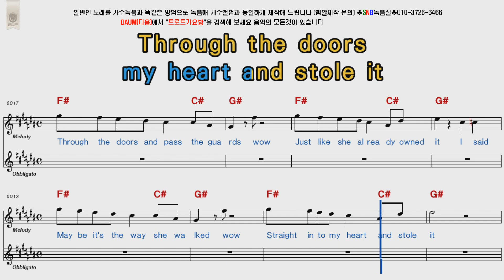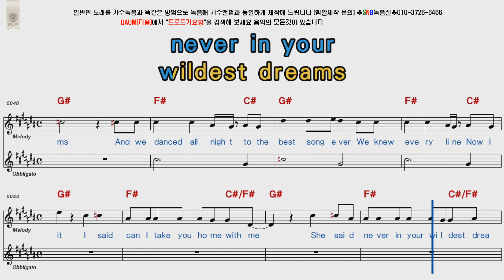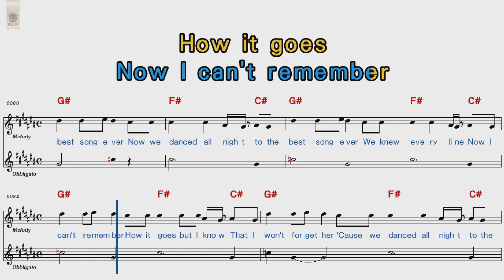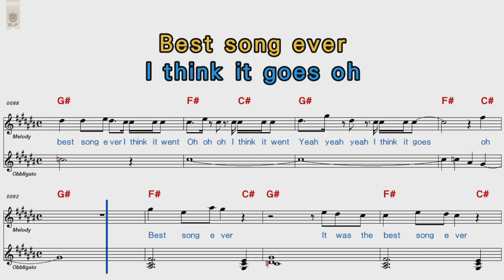One Direction Best Song Ever POP Song Score Karaoke